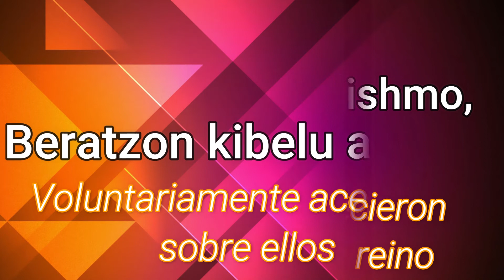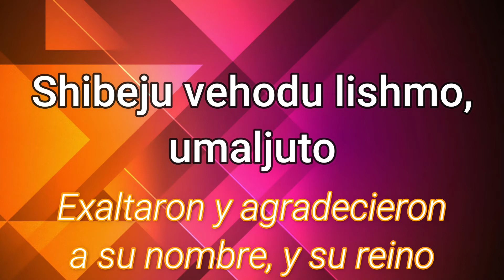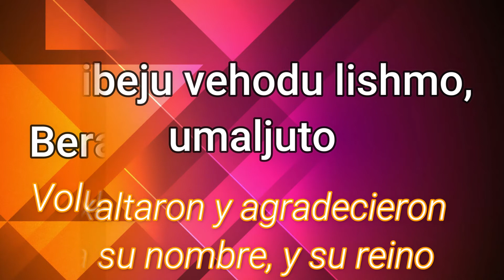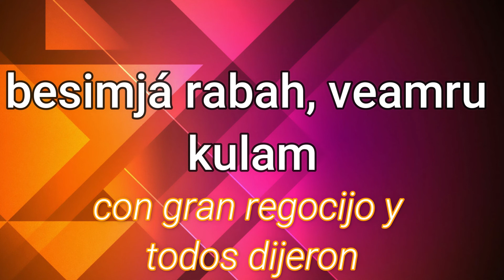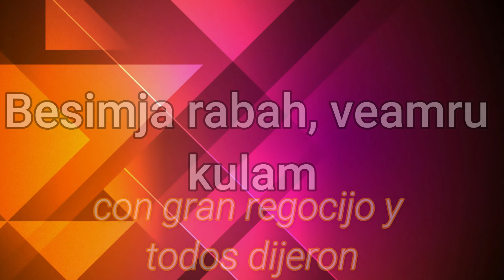Rau Banim - Yaakov Shwekey - subtitulada (Español)